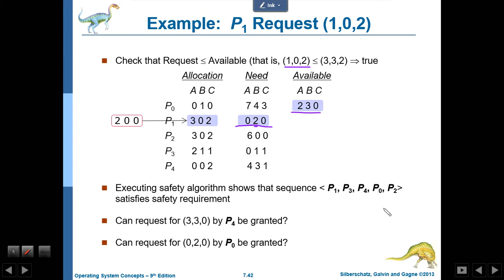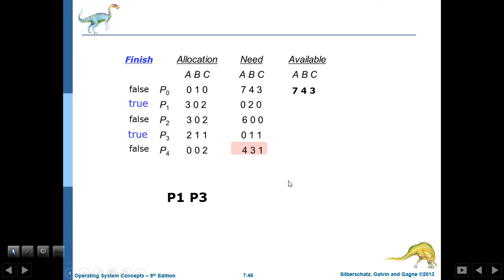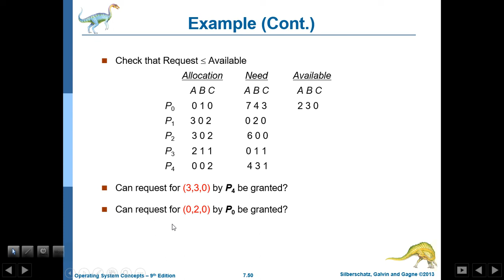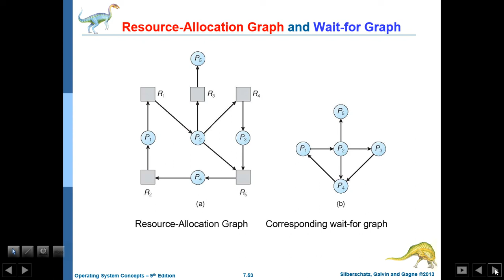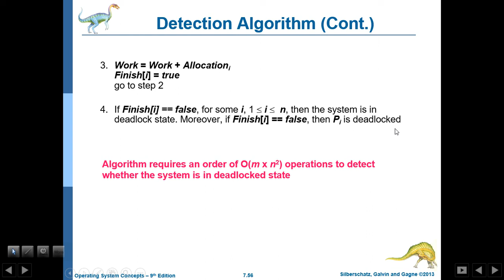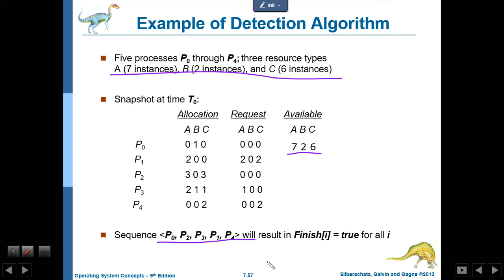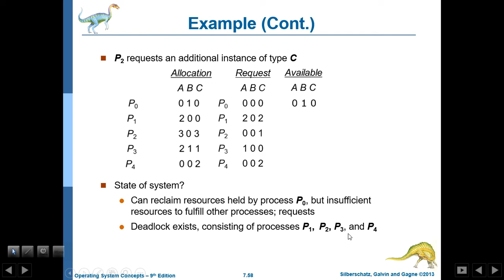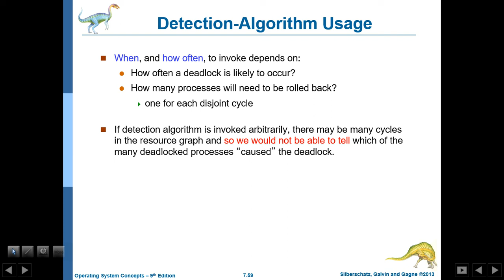os 7 deadlock 07 avoidance 03, detection